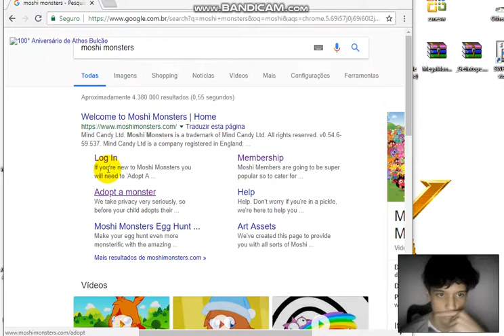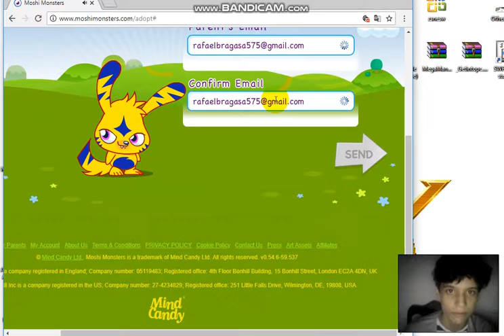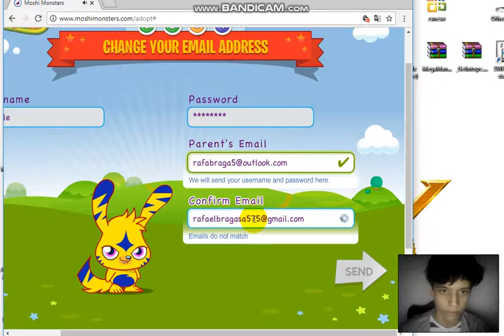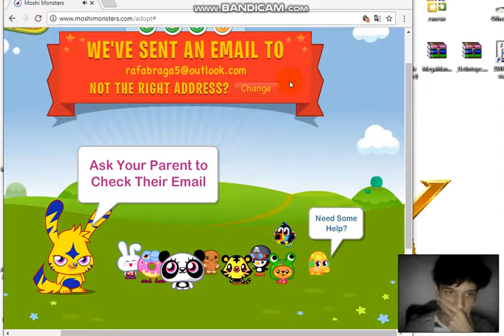A CONTA NÃO DÁ CERTO!! (Moshi Monsters) - [L]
Quer Jogar Esse Jogo. Então, Vou Deixar O Link Na Descrição.